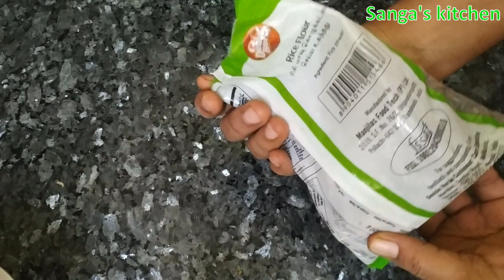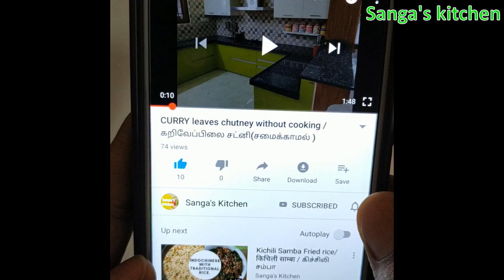காய்கறிகள்,பழங்கள் நீண்ட நாட்கள் கெடாமல் இருக்க/Tips for cleaning/longer storage of fruits & veggies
How to store fruits and vegetable for longer storage and how to clean them to remove pesticides.

Suggested videos
Popular upload